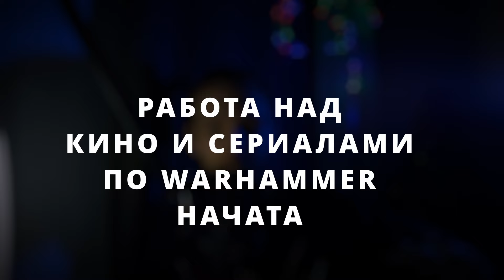FAST ABOUT WAHA: ВЫПУСК 1 - Экранизация по Warhammer - официально быть! | 3 Том «Ереси Хоруса»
- *Это первый пробный и не очёсанный выпуск моего шоу Fast About Waha, в котором я буду кратко рассказывать о новостях мира Warhammer и давать свой комментарий. Киновселенная Warhammer, Boltgun, Vermintide 2: Versus и не только!*

# Таймкоды:
00:00 - Boltgun стала лучшей малобюджетной игрой 2023
02:20 - Warhammer community объявило, что Games Workshop и Amazon Studios подписали полное соглашение о переносе вселенной Warhammer 40,000 на экраны.
06:10 - Разработчики Warhammer: Vermintide 2 приглашают протестировать соревновательный режим VERSUS
08:43 - Третий том эпической кульминации "Осады Терры" Дэна Абнетта и всей "Ереси Хоруса" почти готов!

- USDT (ERC20) — 0xd1c0d2Fa1A9819D47013B99cF028a66F01Dd15Fb
- USDT (TON) — UQDGevPpCqaYbMQYEVyRLB5l3On1aKoD8QzT3-Hiqra-xIC7
- TON — UQDGevPpCqaYbMQYEVyRLB5l3On1aKoD8QzT3-Hiqra-xIC7
- ETH — 0xd1c0d2Fa1A9819D47013B99cF028a66F01Dd15Fb
- BTC — bc1qfst8krndtgf046vfkjtq9wlz3q4gpaqasnmmy6
- SOL — BzyK4MmvS5zMYsM4kB6xQvzCk4hou3Cg1ncK1dvTCLCw